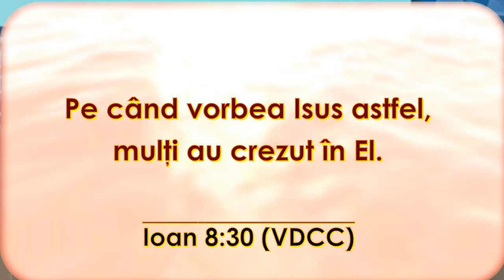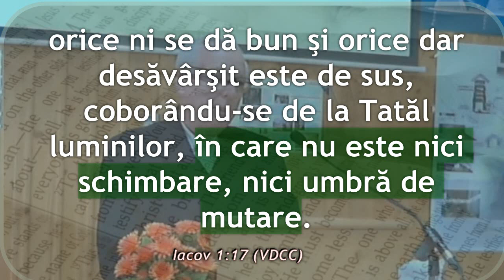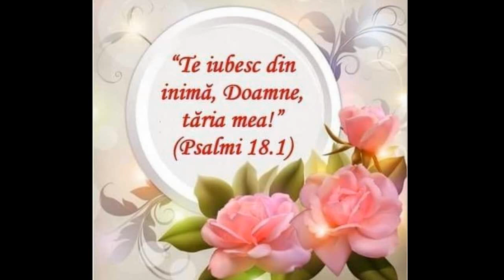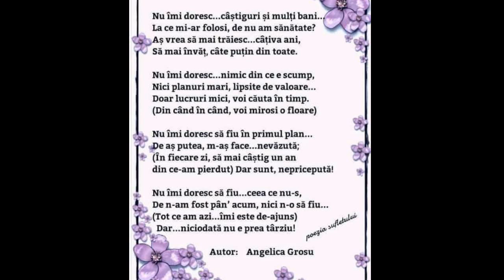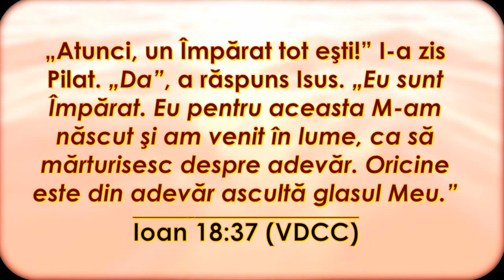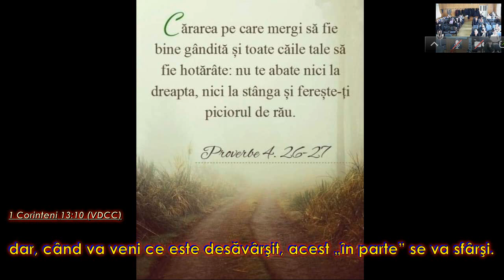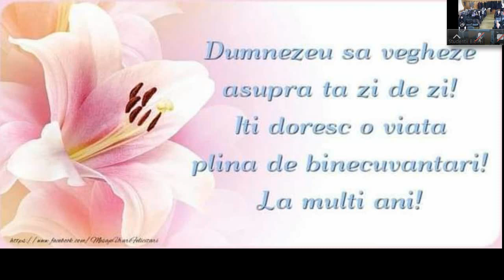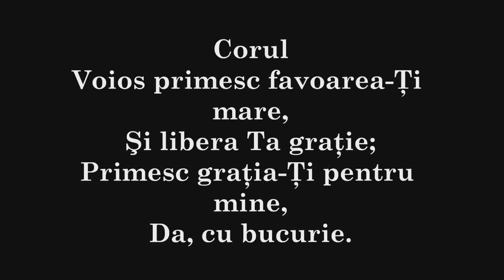Ce este adevărul ? - f.r Cornel Brie - Cluj 2023 02 12 10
Domnul nostru cel drag a fost înterebat " ce este adevărul ? "
Ei nu sunt din lume, după cum nici Eu nu sunt din lume.
 Sfinţeşte-i prin adevărul Tău: Cuvântul Tău este adevărul.
 Cum M-ai trimis Tu pe Mine în lume, aşa i-am trimis şi Eu pe ei în lume.
 Şi Eu Însumi Mă sfinţesc pentru ei, ca şi ei să fie sfinţiţi prin adevăr.
 Şi Mă rog nu numai pentru ei, ci şi pentru cei ce vor crede în Mine prin cuvântul lor.
 Mă rog ca toţi să fie una, cum Tu , Tată, eşti în Mine şi Eu, în Tine, ca şi ei să fie una în Noi, pentru ca lumea să creadă că Tu M-ai trimis.
 Eu le-am dat slava pe care Mi-ai dat-o Tu, pentru ca ei să fie una, cum şi Noi suntem una –
 Eu în ei şi Tu în Mine –, pentru ca ei să fie în chip desăvârşit una, ca să cunoască lumea că Tu M-ai trimis şi că i-ai iubit cum M-ai iubit pe Mine.
Ioan 17